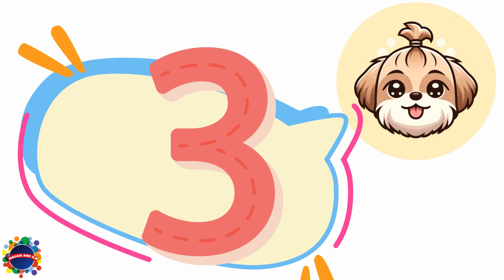COUNT BY 3 | SKIP COUNT BY 3: Journey to 99⭐614C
Maggie & Ila, LLC is a USA based education technology company named after our great grandmother.

Rocky Boy is our family’s Shih Tzu.

Maggie & Ila, LLC is a USA based company named after our great grandmother.